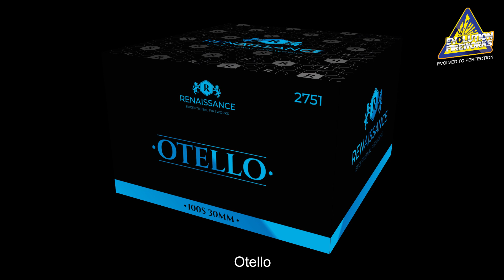2751 Otello Renaissance Evolution Fireworks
2751 Otello Renaissance Evolution Fireworks
100 schots 30mm compound